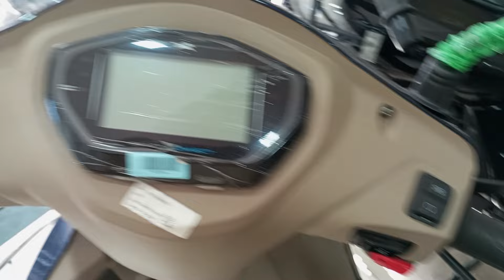Jupiter ZX 110 Smart X Connect Starlight ✨ Blue 🔵 Tvs Jupiter